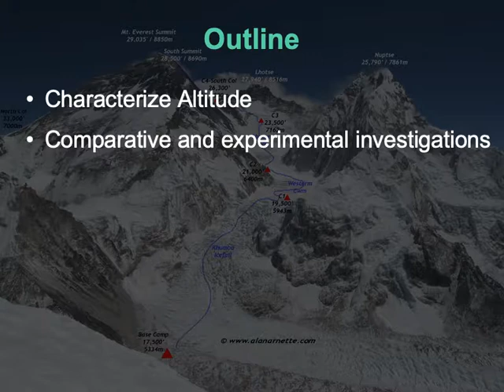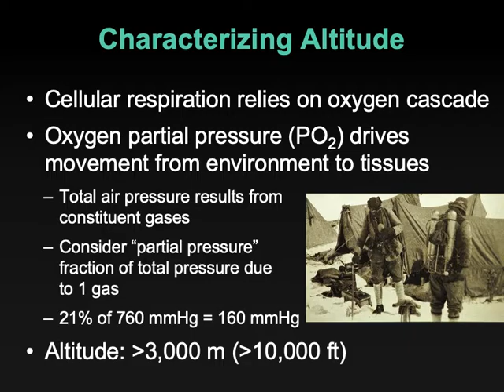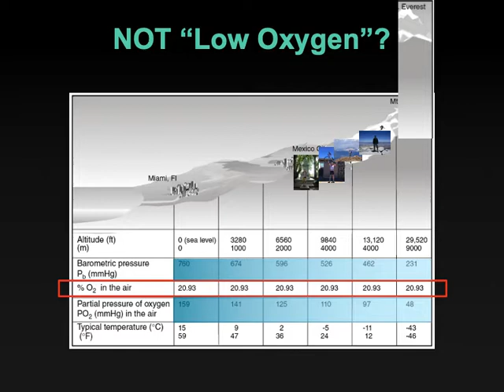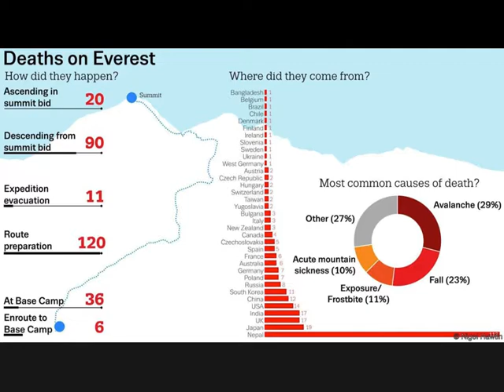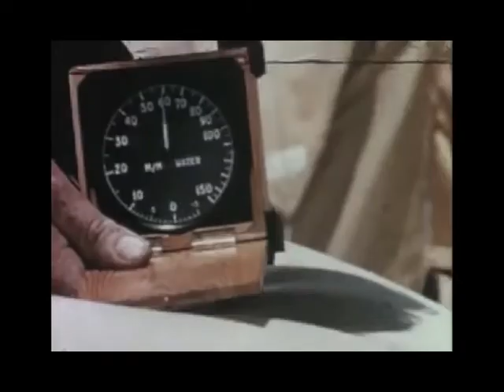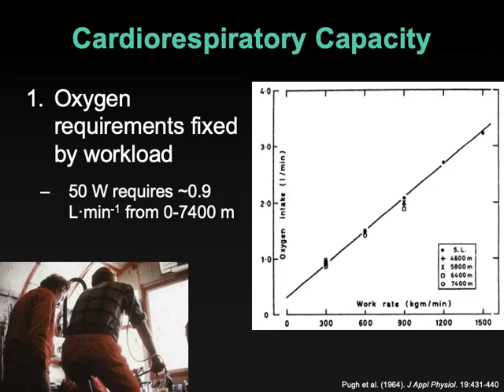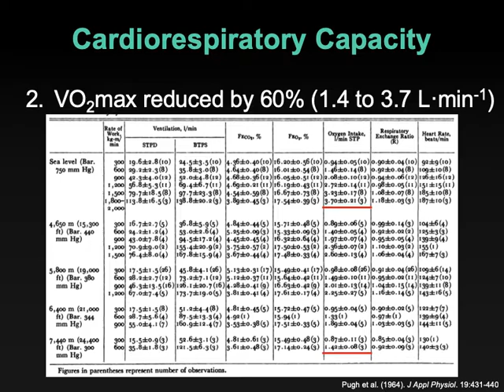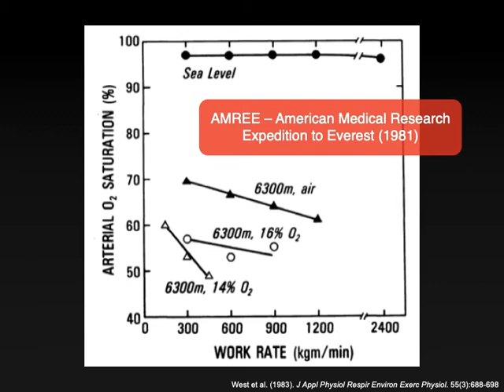9.1-High Altitude Physiology Part 1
Introduction to an Everest case study of High Altitude Physiology in HKIN 387 Exercise Physiology in Extreme Environments at St. Francis Xavier University.